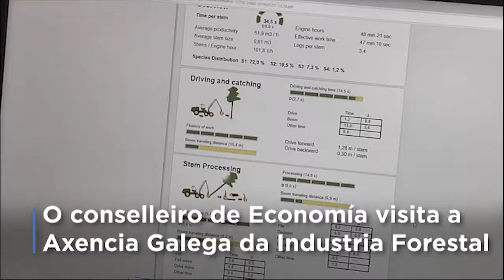Galicia aos mandos da formación forestal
O conselleiro de Economía visitou as instalacións da Axencia Galega da Industria Forestal onde probou os simuladores cos que aprenden os futuros formadores neste eido.